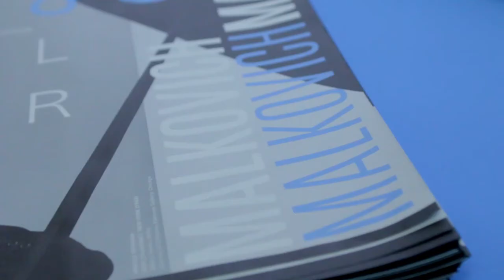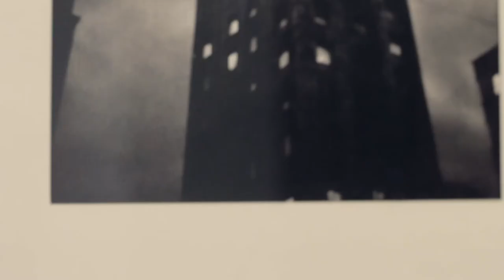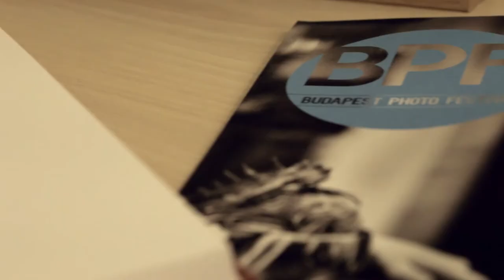Budapest Photo Festival 2018 kiállítás megnyitó | festival opening exhibition | Sandro Miller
Budapest Photo Festival 2018

kiállítás megnyitó | Sandro Miller kiállítás a Műcsarnokban: Sandro Miller: Malkovich Malkovich Malkovich,

festival opening exhibition | Sandro Miller exhibition in Arts Hall (Műcsarnok, Kunsthalle) Budapest: Sandro Miller: Malkovich Malkovich Malkovich.

készítette | created by:

Paradignow Photography & Images

fotózás, fotós | Bankó József fotográfus